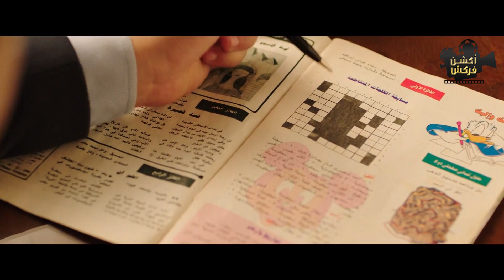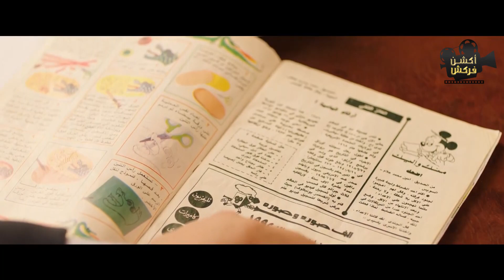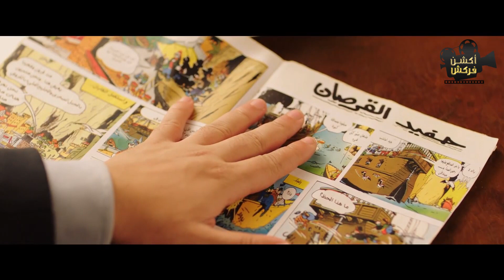هتسخسخ من الضحك لما هاني خلي سيف يشرب حشيش 😂